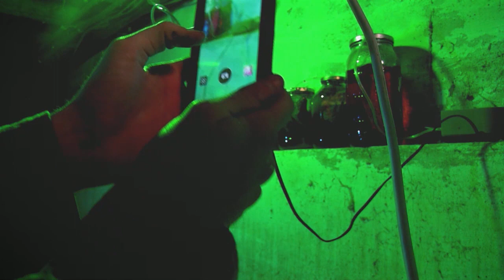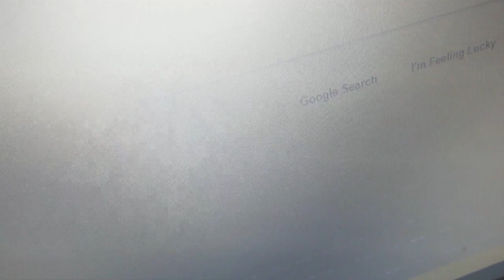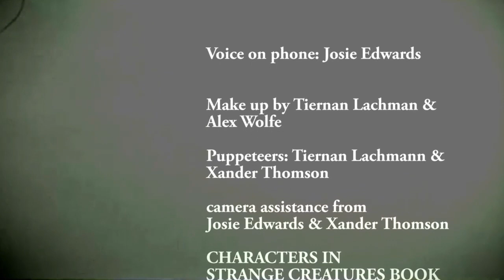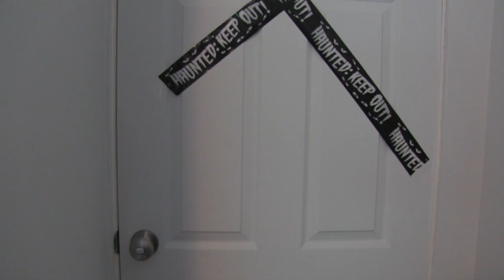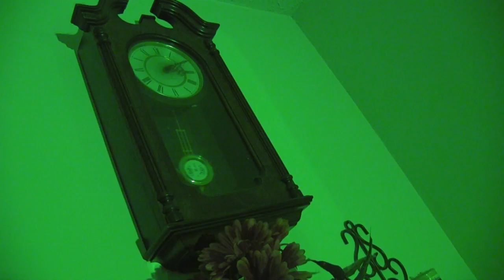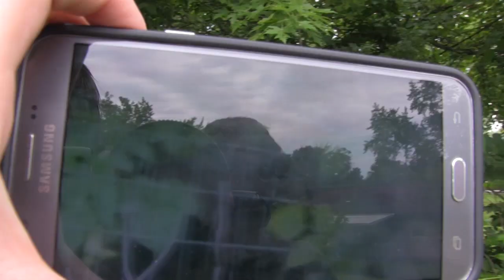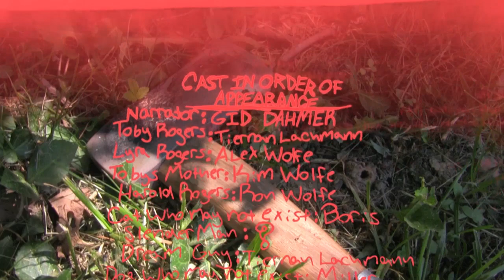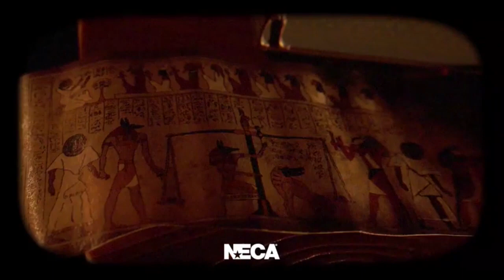Hair Raising Flicks: Eyeless Jack & Ticci Toby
It's time for another HRF Halloween special and this time Candy Jack has more movies inspired by creepypasta. He also has to escape having his brain removed by a witch, but we'll deal with that when we get there.